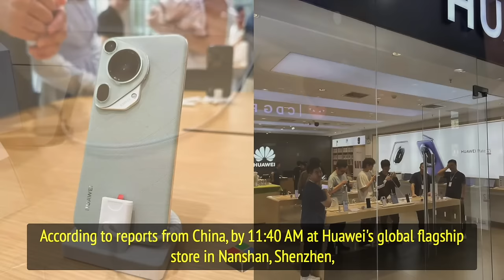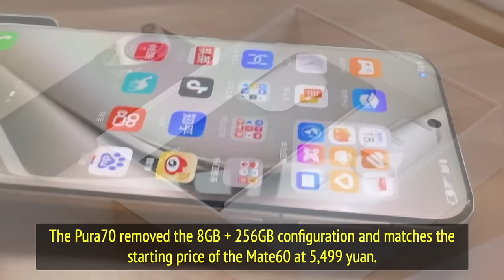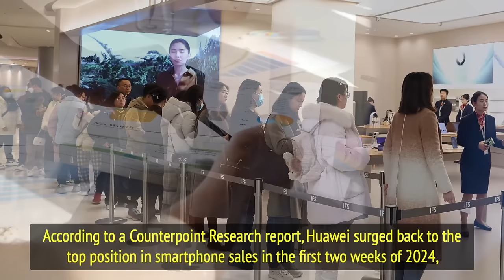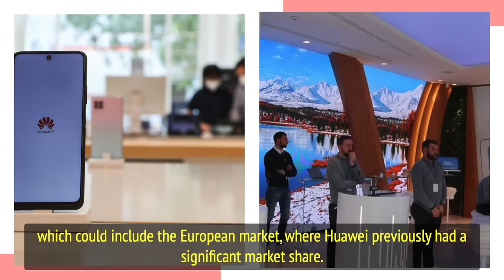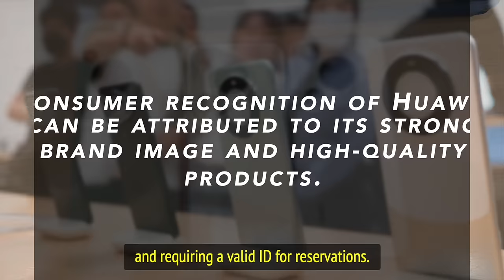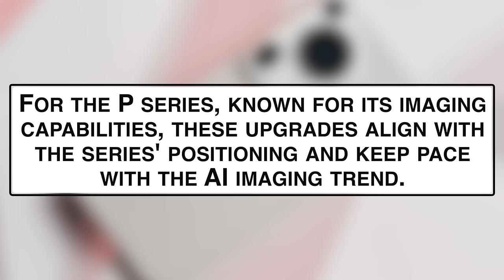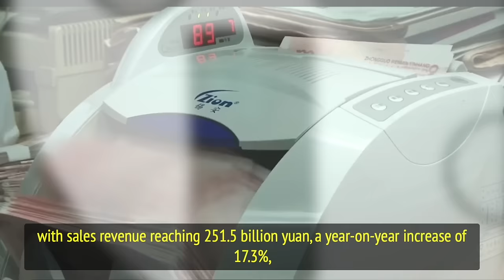Breaking! Huawei's Latest Pura 70 Surpasses iPhone with Revolutionary 5G and AI Features.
In a striking display of technological advancement and market resilience, Huawei has once again captured the global spotlight with the release of its Pura70 series, equipped with the groundbreaking Kirin 9010 chip. This launch not only signifies Huawei's unwavering progress in semiconductor technology but also marks a substantial leap in its quest to regain leadership in the high-end smartphone market, potentially overshadowing rivals like Apple.

Last year, the introduction of the Mate60 with the Kirin 9000S chip was a clear defiance against US sanctions, demonstrating Huawei's capability to produce advanced 7nm chips independently. Continuing on this trajectory, the Pura70 series features the next-gen Kirin 9010 dual-layer architecture chip, enhancing 5G connectivity and setting new standards in mobile processing power.

The sales launch of the Pura70 Ultra and Pura70 Pro saw an overwhelming response, selling out within a minute—a testament to the brand's strong consumer demand and market anticipation. Positioned at competitive price points, these models start at 5,499 yuan for the basic Pura70 to 9,999 yuan for the Pura70 Ultra, reflecting Huawei's strategic pricing to capture both mid and high-tier market segments.

Industry experts now project Huawei's global smartphone shipments to hit around 60 million units in 2024, indicating a potential to not only recover lost ground but to also challenge Apple's dominance in China's smartphone market. Huawei's P series, known for its exceptional design and imaging capabilities, continues to evolve, with the latest upgrades aiming to rival Apple's offerings in the luxury smartphone segment.

Reports from Shenzhen's Huawei global flagship store depict scenes of eager customers queuing early to get their hands on the new devices, suggesting robust stock availability and efficient supply chain management compared to previous launches. This efficient distribution network ensures that Huawei can meet the immediate consumer demand, contributing to its rapid sales performance.

As the global smartphone market experiences a plateau in growth, the high-end segment remains a battlefield for major manufacturers. Huawei's aggressive re-entry into this segment with technically superior and competitively priced models positions it as a formidable contender against established brands like Apple and Samsung.

The market dynamics are further complicated by Huawei's dominance in the foldable smartphone niche, where it now leads with a significant market share. This not only challenges Samsung's strategies in China but also underscores Huawei's innovative edge in a specialized market segment.

With the Pura70 series, Huawei is not just making a statement about its resilience and technical prowess; it is reshaping market expectations and setting new benchmarks for what consumers can expect from high-end smartphones. This series could be a pivotal moment in Huawei's history, marking its resurgence as a leader in the global smartphone arena.